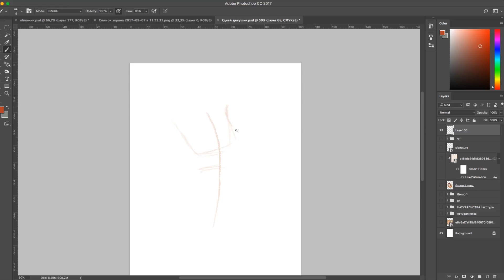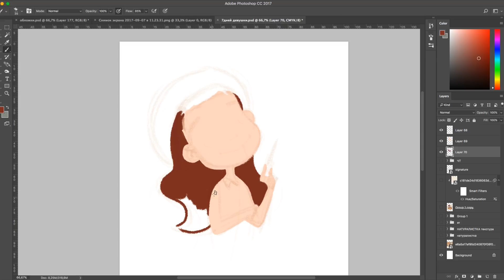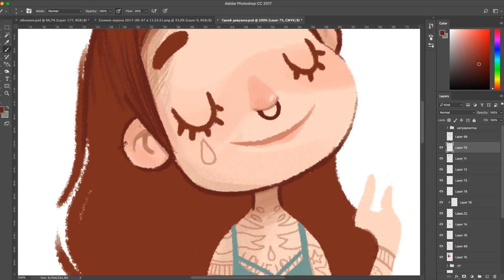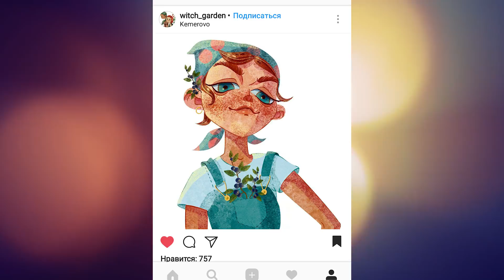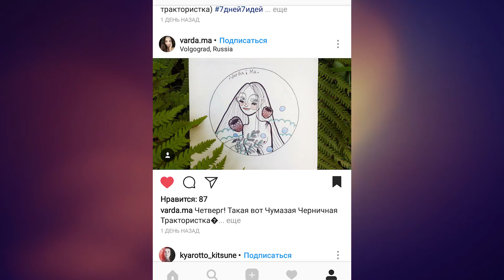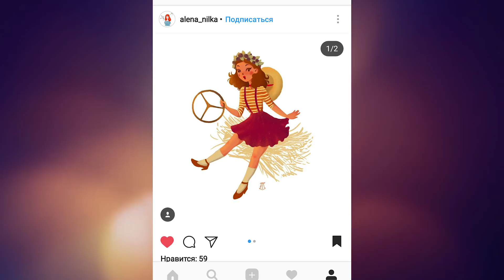Рисую "Прилежную тату-мастера" – день 5 7дней7идей challenge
Выставляйте ваши работы в Instagram, отмечайте меня @lomakina.space и ставьте хештэг 7дней7идей!
Самые яркие работы я покажу в ежедневном видео-отчете)

Меня зовут Аня, я иллюстратор фрилансер и художник.
Я закончила Львовскую Национальную Академию Искусств

На моем канале есть еще видео об иллюстрации, speedpaint in Photoshop, DIY, fan art, неповторимый челендж 7дней7идей и всякие разговорчики на "высокие темы")